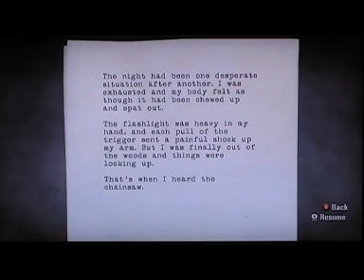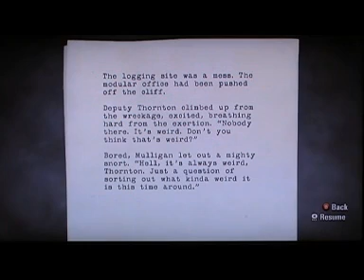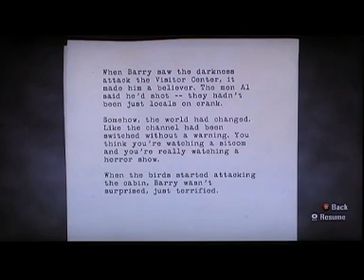Let's Play Alan Wake Part 14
Part 14 and the ultimate defence from bullets, is definitely phasing on top of a barrel...